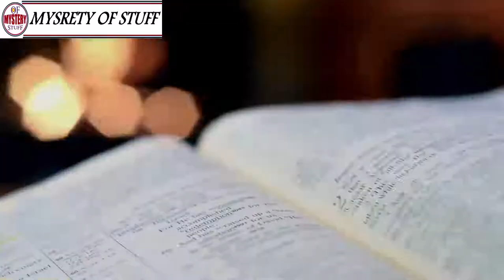Kids Lie In Field And Refuse To Move..., One Look Sends Cops Running !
Unsolved
mysteries
Unsolved mysteries
mysteries unsolved
Mystery
mystery
mystery box
mystery package
mystery shopping
mystery ke
mystery girls Kids Lie In Field And Refuse To Move, One Look Sends Cops Running.
mystery of love Kids Lie In Field And Refuse To Move, One Look Sends Cops Running.
mystery movie Kids Lie In Field And Refuse To Move, One Look Sends Cops Running.
mystery music
mystery queen Kids Lie In Field And Refuse To Move, One Look Sends Cops Running.
mystery,
 Kids Lie In Field And Refuse
martin mystery
adventure mystery
martin mystery
mystery movies
mathematical mystery tour
mystery
mystery leopard
sharkboy mystery mission,
sprmysteryman
mysterymanplayz
mystery 13
mystery esc
mystery  be cool scooby doo,
mystery skulls
battlefield  mystery
anime ep mystery
mystery meat
mystery girl
world warmystery
mystery roblox
mystery decals
sims  mystery
murderer mystery
mystery decals in a row
3 mystery riddles
mystery lane berwick maine
mystery decals
mystery eggs
sims mystery
stuff
stuff dog
stuffing box
assembly drawing
stuff for free
stuffed
stuffing
stuffed burger
stuffy nose
stuffed animals
stuff again
stuff with scout fly
staff academy
psn stuff
random stuff
mcpe stuff,
minecraft stuff,
hero stuff
staff 13,
staff mineplex,
staff griefed,
bk staff
the ghost
the best
the canterville
 ghost class

abandoned places
abandoned places in kentucky
abandoned oregon
abandoned places in oregon
200 years of varnish removed from a painting
abandoned places in south carolina
abandoned
abandoned chicago
abandoned illinois
abandoned chicag
oregon abandoned places
2122 north clark street
abandoned ohio
synagogue tunnel
abandoned places in illinois
nephilim